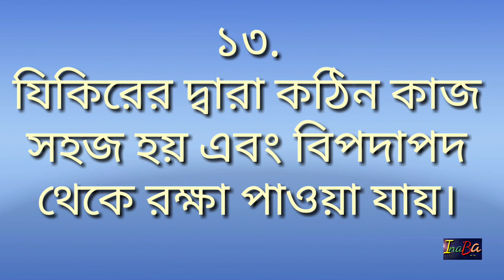যিকিরের কয়েকটি ফজিলত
বিখ্যাত মুহাদ্দিস ইবনুল কাইয়্যিম রাহ. যিকিরের ফযিলত সম্পর্কে ‘আলওয়াবিলুছ ছাইয়িব’ নামে একটা কিতাব লিখেছেন। তাতে যিকিরের ফায়দা ও ফযিলত সম্পর্কে  দীর্ঘ আলোচনা করেছেন। ঐ কিতাবে তিনি যিকিরের একশরও বেশি ফায়দা উল্লেখ করেছেন। কিছু ফায়দা এখানে তুলে ধরা হল।